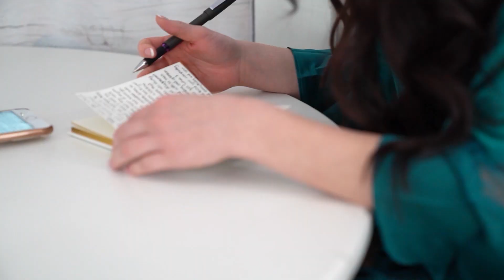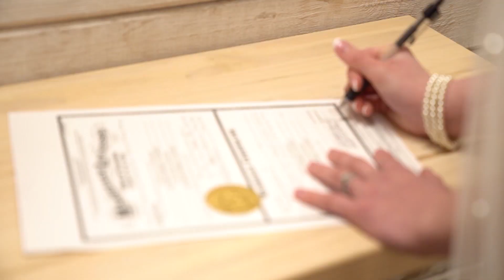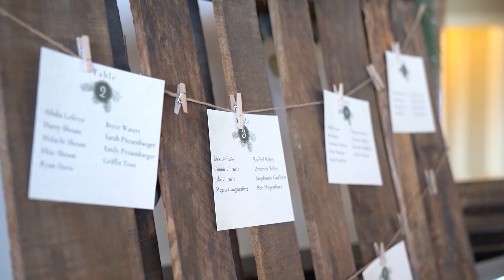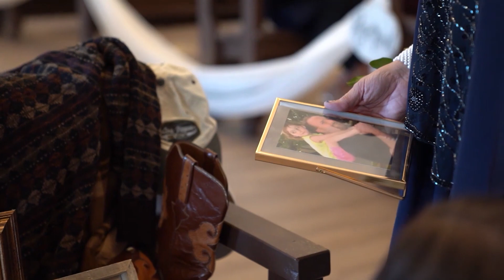A Wedding Film in Colorado. Starring NICK and TAYLOR